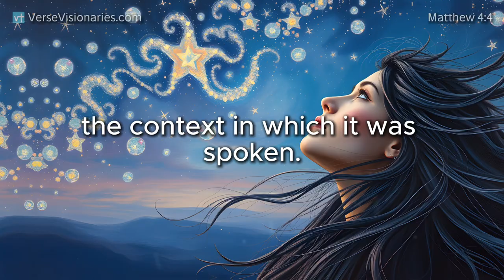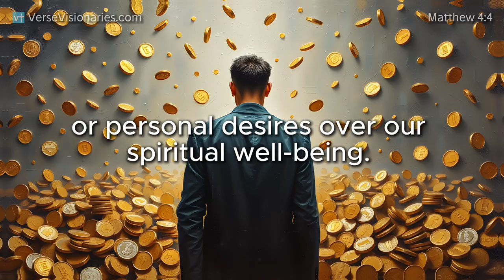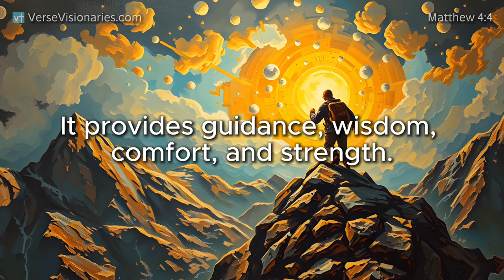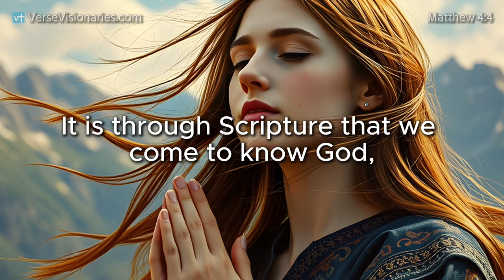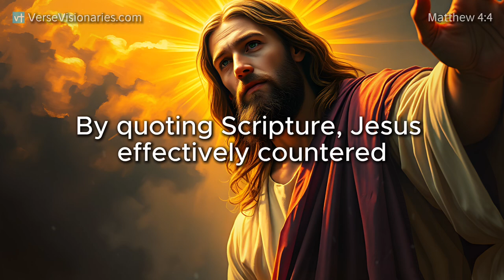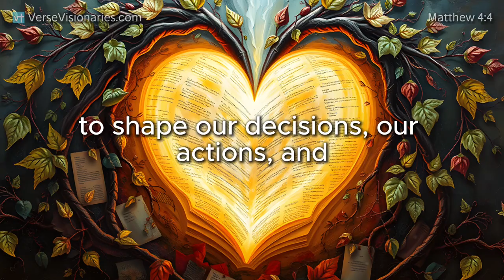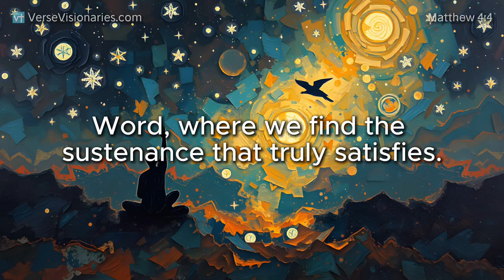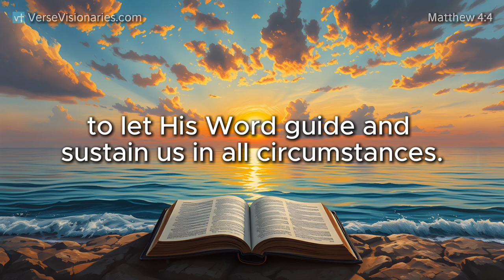Why You Need God's Word: Lessons from Matthew 4:4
In this Bible study, we dive deep into Matthew 4:4, where Jesus declares, “Man shall not live on bread alone, but on every word that comes from the mouth of God.” This verse speaks directly to the importance of spiritual nourishment through God’s Word. We’ll explore the context of Jesus’ temptation in the wilderness, His reliance on Scripture, and how we can apply these lessons to our own lives. Learn how to overcome life’s challenges by trusting in God’s provision and living by His Word. Discover the power of the Bible to sustain you spiritually in a world that often prioritizes the material over the eternal. Join us as we unpack the profound truths in this less-discussed, yet life-changing, passage.